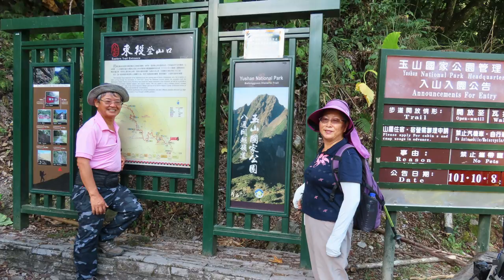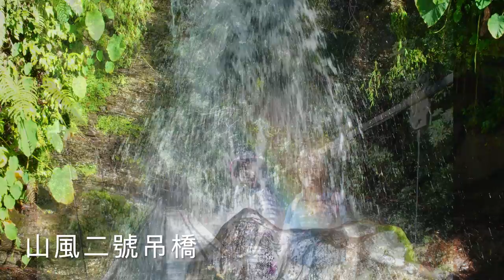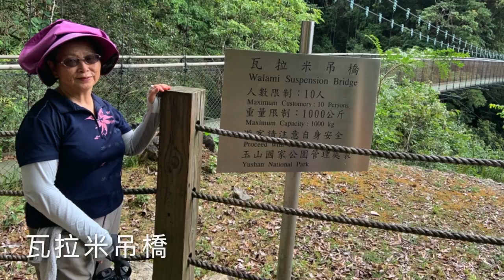109年7月18日～瓦拉米步道